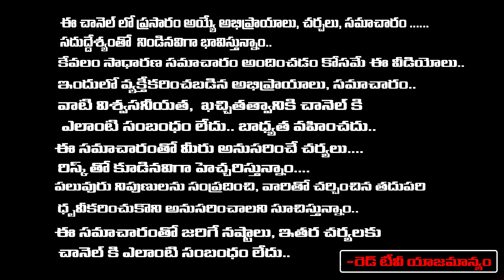విక్రమ్ ఆదిత్య గారి దేవి నవరాత్రుల పూజా విధానాలు | Vikramadhithya | RedTV Subham